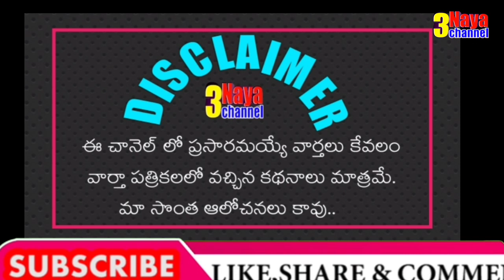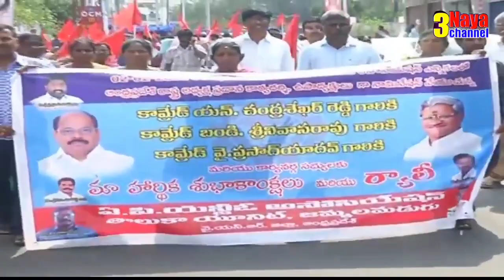AP Government thinking to Announce PRC & Pending DA's to Govt Employees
మీరు ఉద్యోగుల సమస్యలను వీడియో రూపంలో పంపాలి అనుకుంటే మాకు మెయిల్ చేయండి..

11TH PRC
11th prc fitment and basic pay details
11th prc telangana latest news
11th prc andhra pradesh
11th prc telangana
prc andhra pradesh latest news
11th prc ap latest news 2019
11th prc telangana latest news today
11th prc telangana
11th prc fitment table
11th prc fitment and basic pay details
11th prc latest news
11th prc in andhra pradesh 2019
11th prc telangana latest news 2019
ana latest news 2019
11th prc ap
11th prc fitment and basic pay details pdf
11th pay revision commission
11th pay revision commission andhra pradesh,11th pay commission andhra pradesh
11th pay commission
11th pay SCALES
11th pay commission expected pay scale
11th prc ap latest news 2019
interim relief